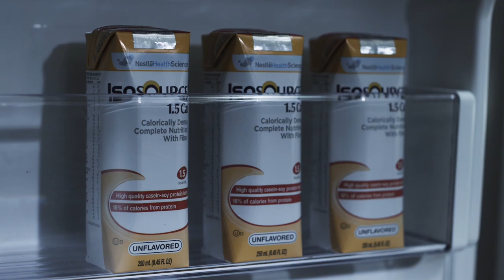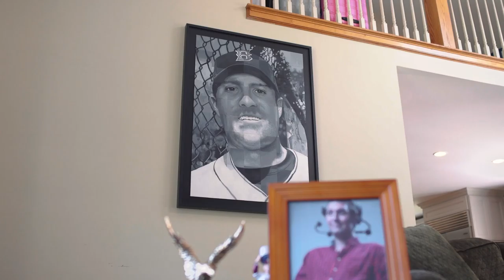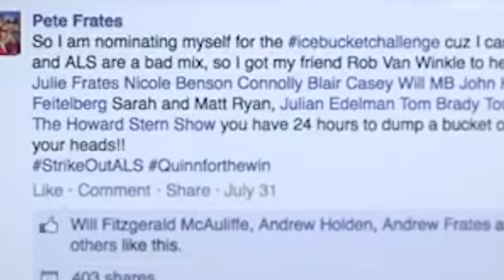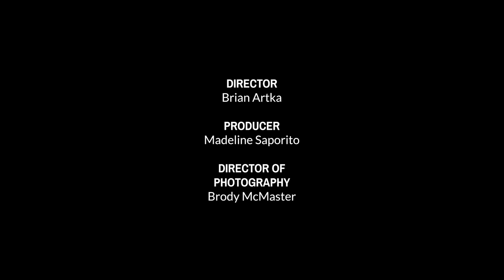S3, E2: The Mother Behind the Ice Bucket Challenge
THE MOTHER BEHIND THE ICE BUCKET CHALLENGE

Credits:

FEATURING: Nancy Frates
DIRECTOR: Brian Artka
PRODUCER: Madeline Saporito
DIRECTOR OF PHOTOGRAPHY: Brody McMaster
EDITORS: Aurelien Tanguep, Richard Percy
SECOND CAMERA: Andy Clarich-Page
GAFFER: Jim Sorensen
AUDIO: Jim Sorensen

About Muse Storytelling:

Muse Storytelling is an Emmy award-winning production studio and educational company that was founded on the idea that stories—when told with clarity and intent—can change the world. Stories start movements. They shift cultures. They change lives.

With a patent-pending storytelling process that is implemented in all of our products and services, Muse works with companies and filmmakers to empower them to produce the most impactful story possible.

For innovative and disruptive companies, Muse crafts films that are emotionally moving and that deliver results. We’ve done work for brands such as AT&T, Canon, NFL, CBS, United Nations, TEDx and Toyota.